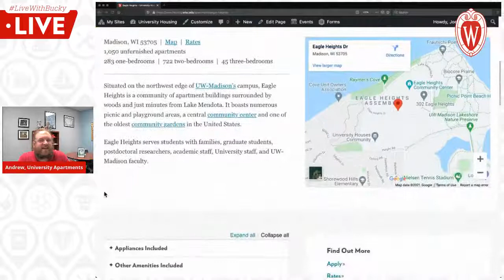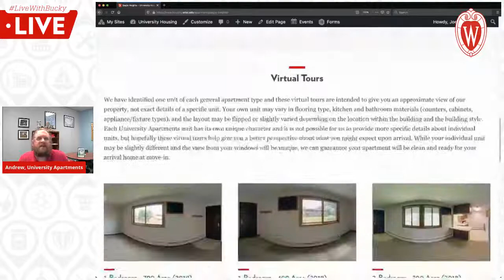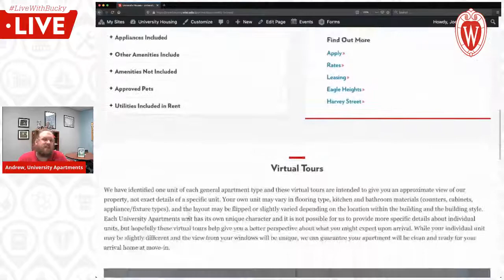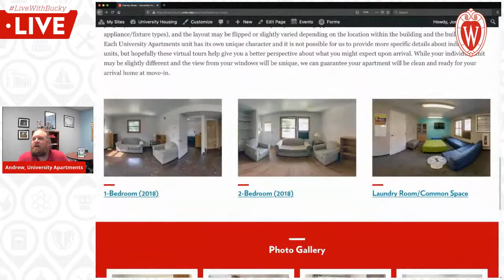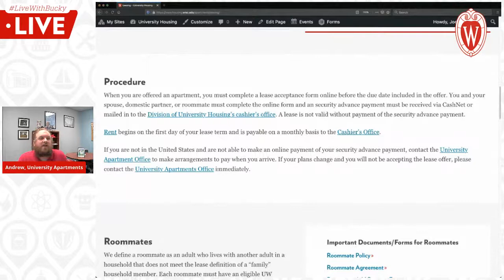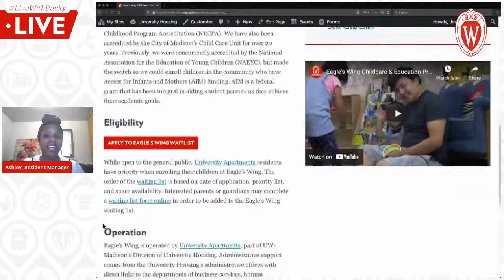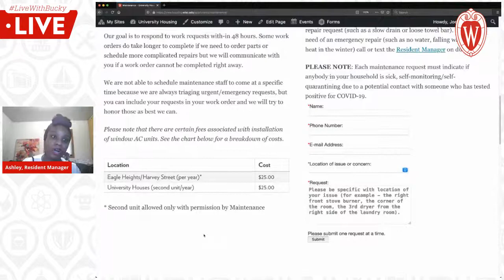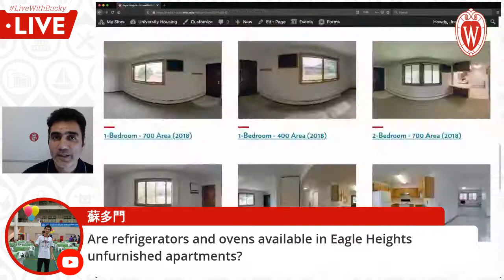LiveWithBucky Live: Graduate Housing - University Apartments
This session is for graduate students or undergraduate students with families. Looking for on-campus housing options for you and your family? University Housing has you covered! In this session we will explore University Apartments (UA). UA serves graduate students, students with families, postdoctoral researchers, academic staff, university staff, and UW-Madison faculty. We will be showing virtual tours of apartments, discussing our three neighborhoods, leasing, our community centers, activities and events, and much more.

We'll also have a panel of staff from our graduate housing LIVE to answer any questions you might have.